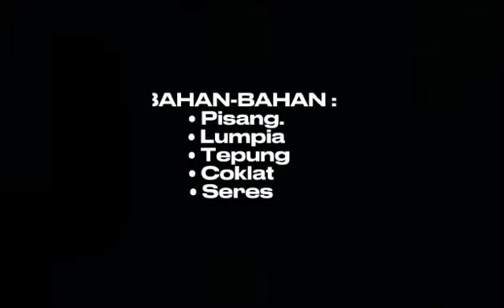Praktikum membuat pisrol || Oleh kelas 9 b Almukhtariah 2023